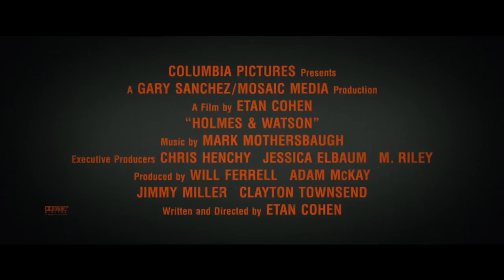Holmes & Watson - Trailer español (HD)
Holmes & Watson - Trailer Oficial . Español (2018)

Sinopsis: Versión humorística inspirada en las clásicas historias de misterio de Arthur Conan Doyle sobre los populares Sherlock Holmes y el Doctor Watson

Director: Etan Cohen
Reparto: Will Ferrell, John C. Reilly, Lauren Lapkus, Rob Brydon, Kelly Macdonald, Rebecca Hall, Ralph Fiennes, Hugh Laurie, Pam Ferris, Bella Ramsey, Scarlet Grace